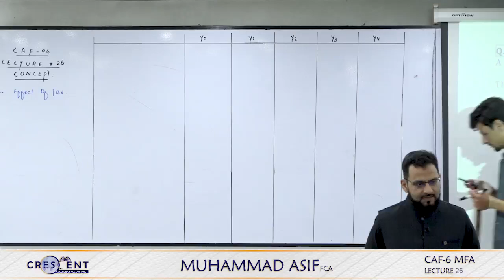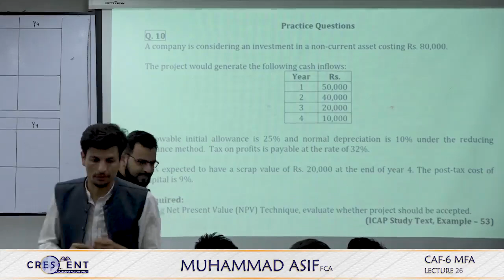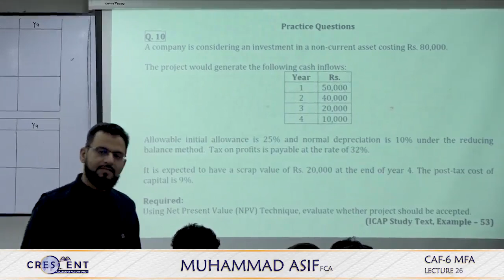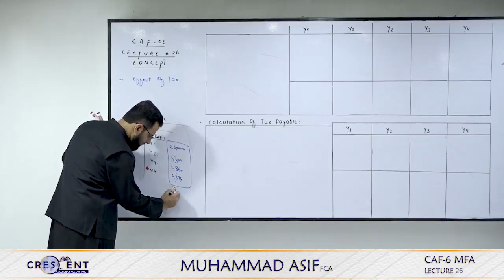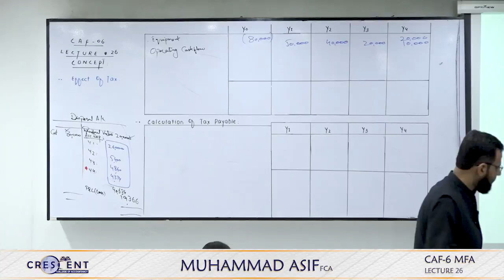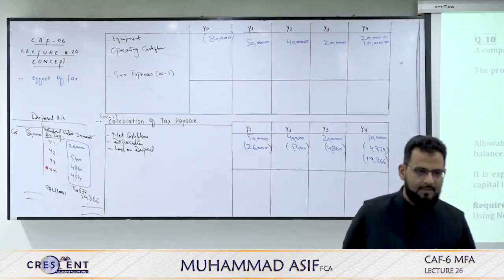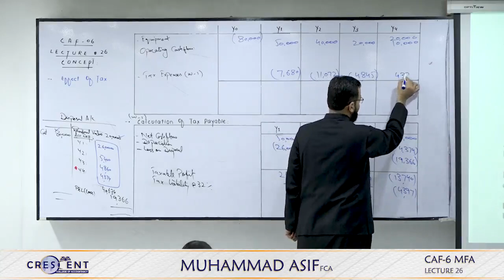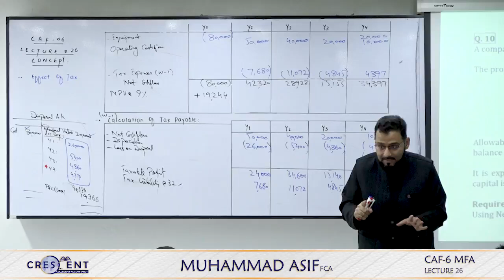CAF 06 MFA || Muhammad Asif, FCA || Autumn 2024 Session || Lecture 26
CAF 06: Chapter 16 Investment Appraisal:

Lecture # 26 Concepts:
✅ Effect of Tax
Vol-1: Q. # 10 [Ch. # 16]

Reference:
📖 Instructor Book: LO 4 [Ch. 16]
📖 ICAP Book: Section 5 [Ch. 16]

✍ Home Assignment: (from Instructor Book)
➡️ Vol-1: None.
➡️ Vol-2: Q. # 5, 6 [Ch. # 16]

✍ Online Assignment:
➡️ Test Your Understanding of Lecture # 26 [on LMS]